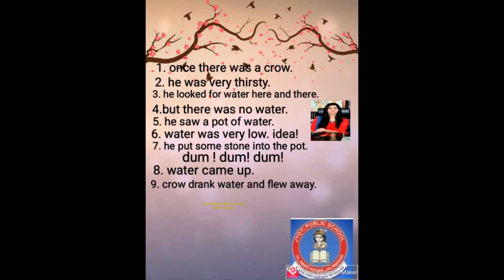Thirsty Crow Kids Zone Prep Class